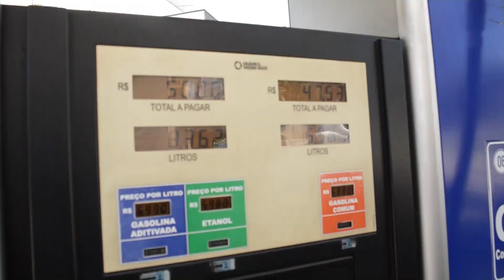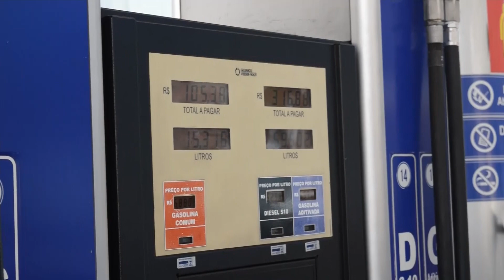Combustível mais caro a partir desta quarta-feira (12) deixa consumidor na bronca em Cachoeiro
Assista o telejornal Ronda da Cidade na TV SIM Cachoeiro 16.1 e AQUINOTICIAS.COM, com transmissão ao vivo de segunda a sexta ao meio-dia e às 19h.

Apresentação: Wanderson Amorim